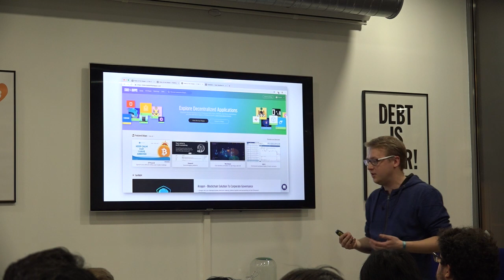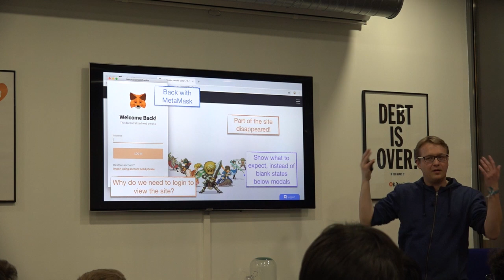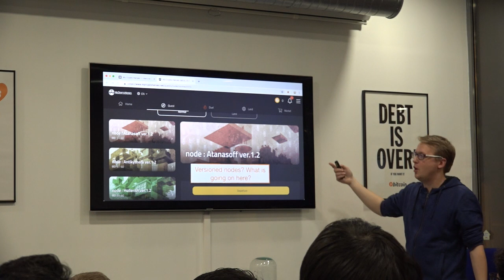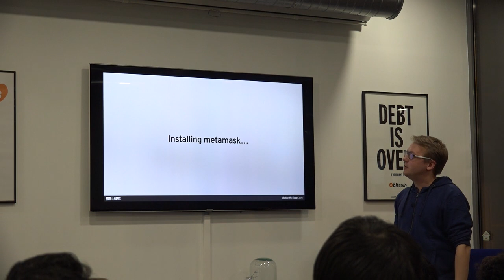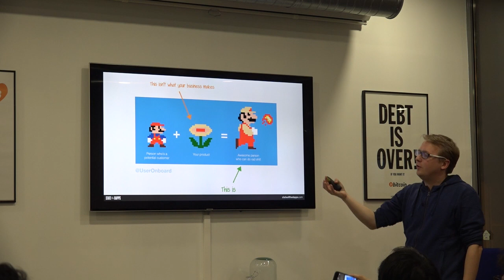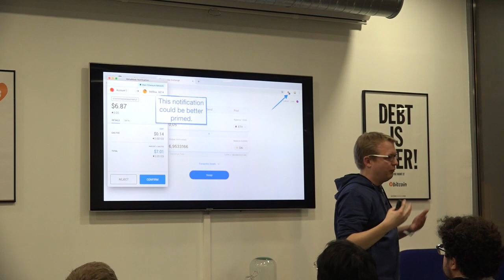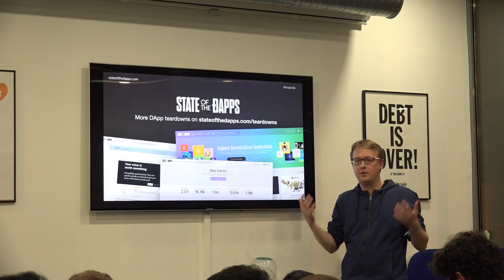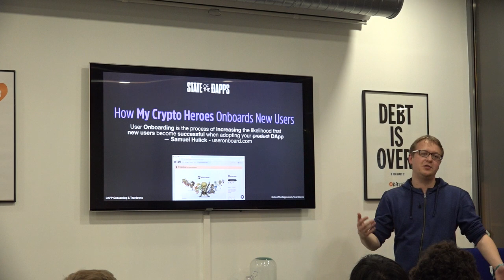Dapp User Onboarding & Teardown with Joris Bontje (State of the Dapps)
During the Paris Community Blockchain Week and EthCC, we were glad to welcome Joris Bontje from State of the Dapps.

How my crypto heroes onboard new users ! See best practices and worst practices from dapp onboarding and product management.